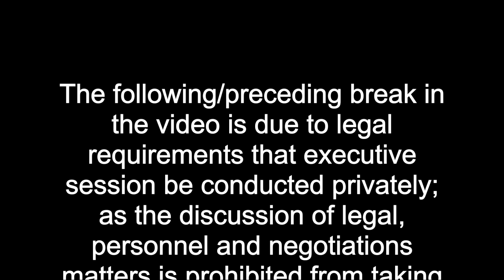8/21/2018 HPRHS BOE Meeting